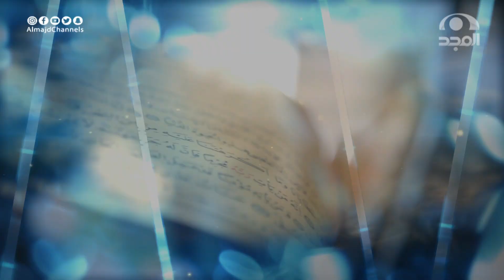برنامج المحجة | المجيد | الشيخ: أ.د. وليد الرشودي | قناة المجد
برنامج المحجة
مع فضيلة الشيخ: أ.د وليد بن عثمان الرشودي
يحاوره : ناصر سي عبدالله
يعرض كل اثنين 5:40م

نسعد بخدمتكم
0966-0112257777